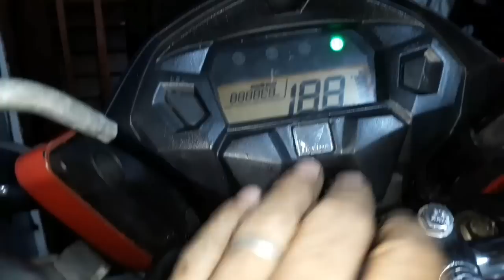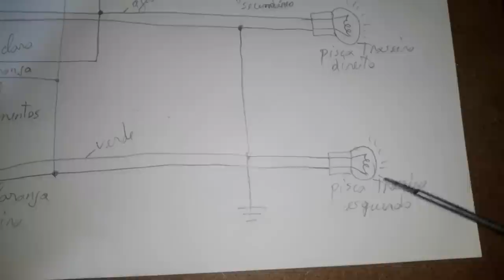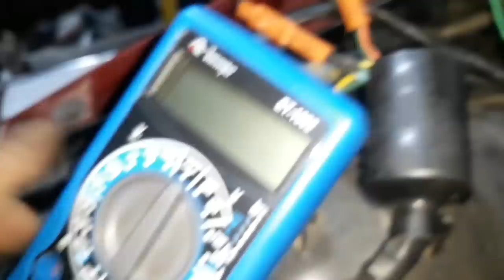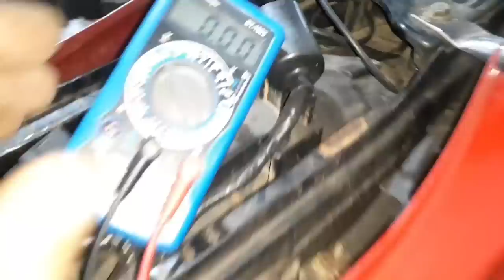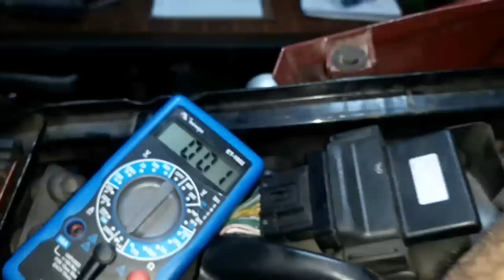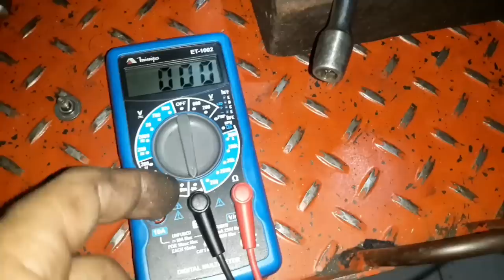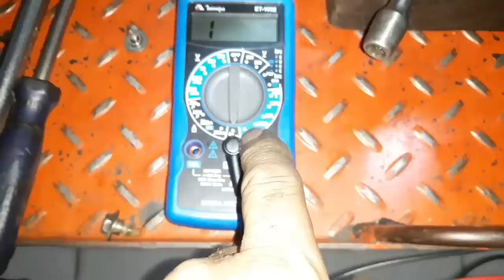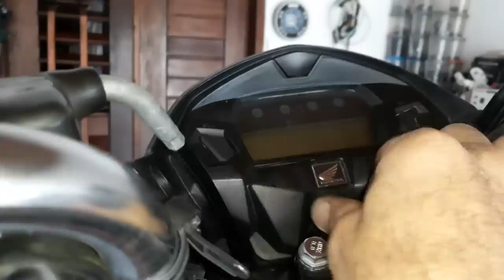Queimando relé dos piscas (passo a passo) CG 150 START 2015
link do site msbig 👆👆👆